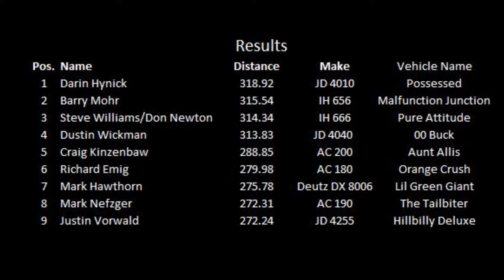ECIPA 6,700lb LLSS Tractors in Springville, IA August 12, 2016